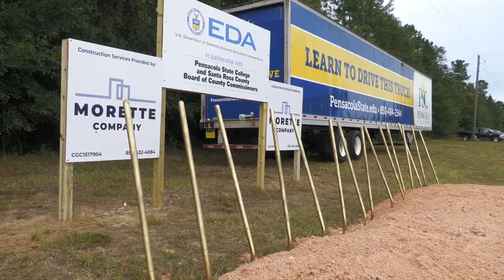PSC Truck Driver Training Facility Groundbreaking Ceremony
Pensacola State College, in partnership with the Santa Rosa County Board of County Commissioners, Triumph Gulf Coast Inc., Santa Rosa Economic Development, and the U.S. Department of Commerce, Economic Development Administration, presented the groundbreaking for its new Truck Driver Training Facility, Sept. 30, 2021, on Jeff Ates Road in Milton, Florida.